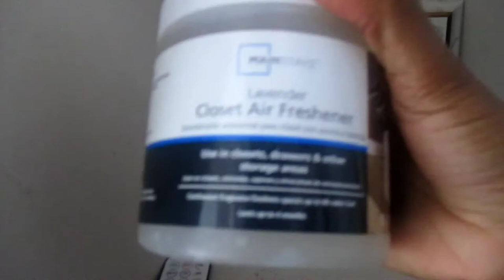SMALL CLOSET BUDGET FRIENDLY MAKEOVER | CLEAN WITH ME!! PT 2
SMALL CLOSET BUDGET FRIENDLY MAKEOVER | CLEAN WITH ME!! PT 1

Hey friends today I'm sharing with you how I organize and declutter my closet. This video is a 2 part so how you enjoy.

Thanks so much to every single one of you, for being so supportive in watching my videos. I Love y'all. It truly means more than you will ever know! You guys are part of my family. I'm so grateful!

Thecleaningmommy xoxo peta.